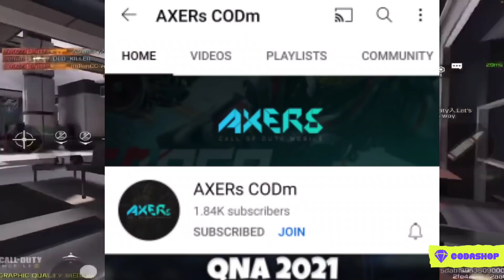NEW COD GAME FOR MOBILE? WARZONE MOBILE? | COD Mobile 2? | HINDI | Abu CODM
NEW COD GAME FOR MOBILE? WARZONE MOBILE? | HINDI | Abu CODM